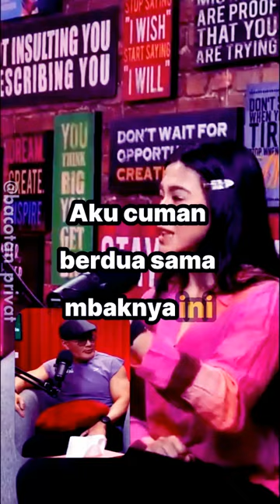DITA FAKHRANA BANYAK SETAN DI PESAWAT BTW ceritahorrorstory PODHUB ANDRE - VIDI & DEDDY